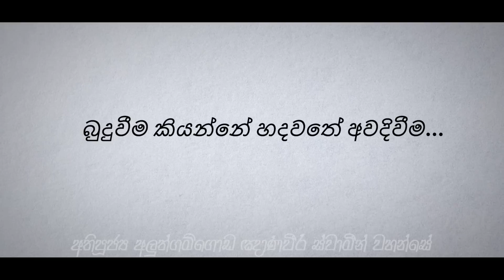බුදුවීම කියන්නේ හදවතේ අවදිවීම ! Ven Aluthgamgoda Gnanaweera Thero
පේරාදෙණිය නිල්ලඹ හි පිහිටා ඇති "නිහඬ අරණ" හන්තාන කඳු වලල්ල මැදි කොට සොබාදහමේ සුන්දරත්වය තුල පිහිටා ඇති භාවනා මද්‍යස්ථානයකි. මෙම භාවනා මද්‍යස්ථානය සියලු ගිහි හා පැවිදි ප්‍රජාවන්ට අවසාන විශ්වීය සත්‍යය ගවේෂණය කිරීමට අවශ්‍ය ධර්මය සහ පරිසරය සපයයි. නිහඬ අරණ වෙත කිසිඳු බේදයකින් තොරව සෑම තරාතිරමකම අයට පැමිණිය හැක. ඔබ බෞද්ධ, ක්‍රිස්තියානි, කතෝලික, හින්දු හෝ මුස්ලිම් විය හැකි නමුත් ‘නිහඬ අරණ’ තුල ඔබ හා අප සියල්ලෝම "සත්‍ය ගවේෂකයෝ" පමණි...
Nihada Arana’ – නිහඬ අරණ – is a meditation centre tucked away in the serene woodlands of Peradeniya, Nillamba, Sri Lanka. It is an oasis for those who seek to practice the path of Dhamma in a peaceful setting. Nestled in the blissful tranquility of nature, the hermitage provides an environment for all lay and monastic community to explore the ultimate universal truth. You may come from all walks of life; Buddhist, Christian, Catholic, Hindu or Muslim, but at ‘Nihada Arana’ you are just one – a ‘Truth Seeker’...